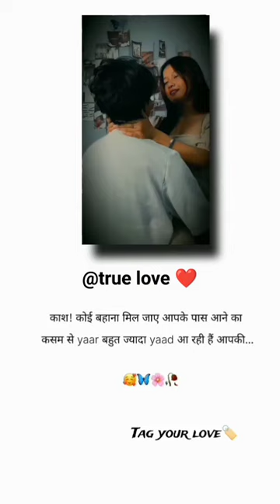love status true love line